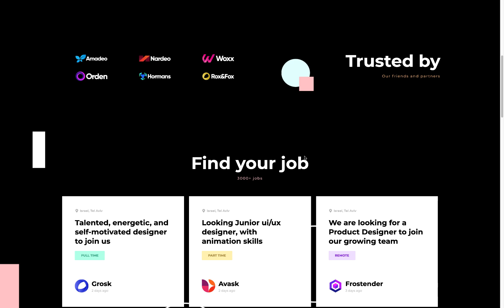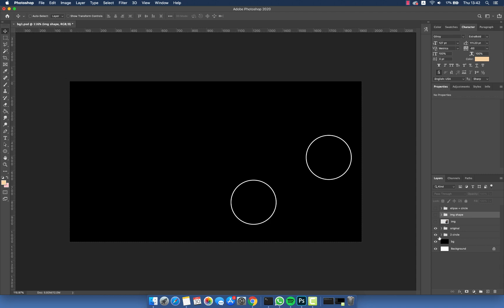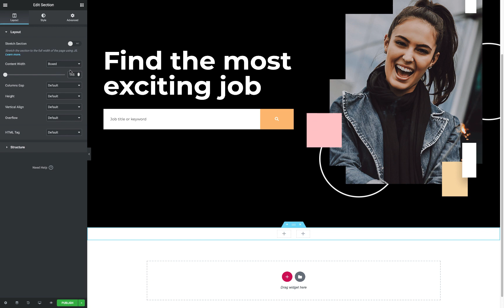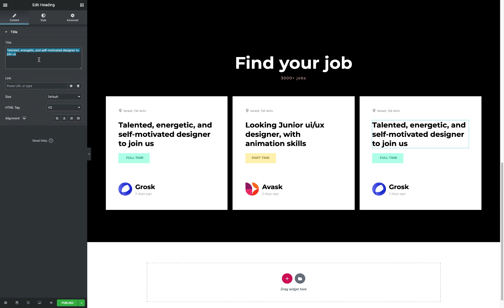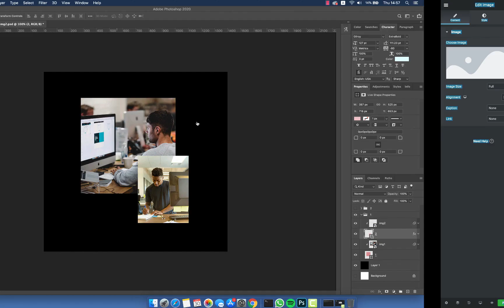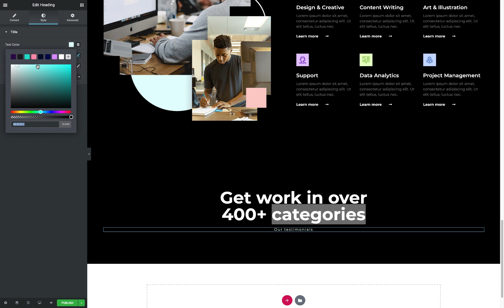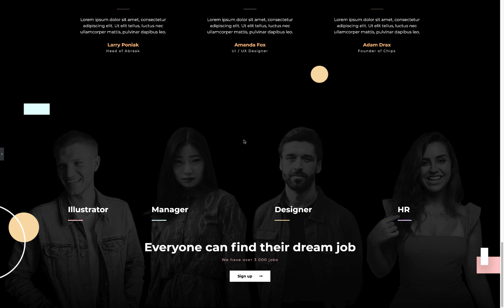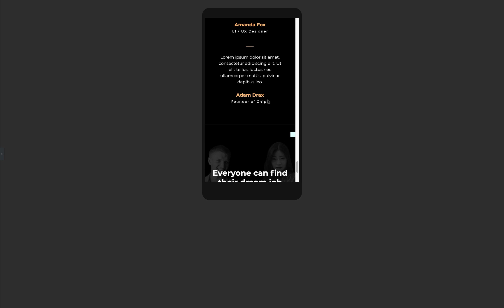Speed Art 19 - Find your job - Elementor template ( FREE )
Hey folks, glad present my new speed art, Home page - Find your job.

Free commercial, do what you want.